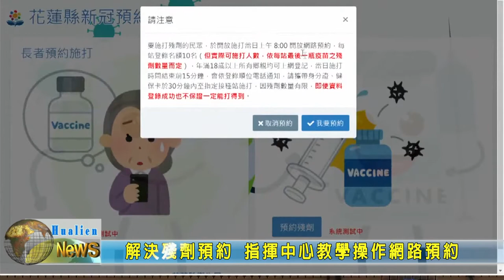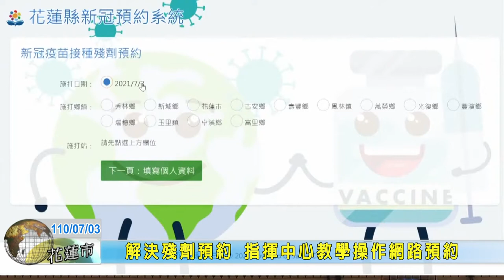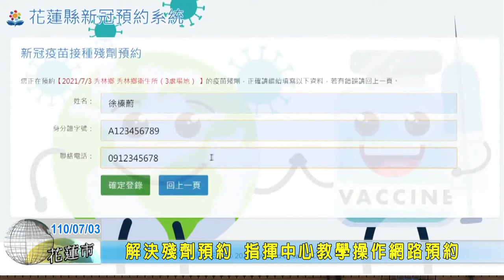20210703 03 解決殘劑預約 指揮中心教學操作網路預約